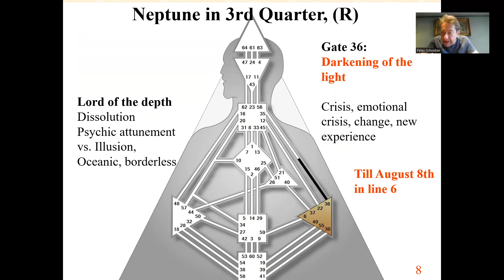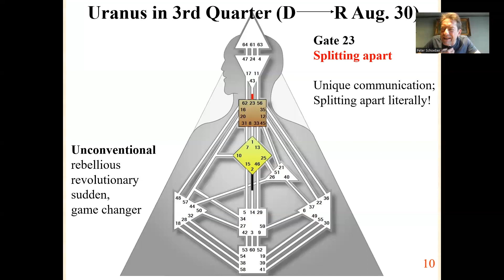Uranus: The Game Changer | Q3 2023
An excerpt from Peter Schoeber's Transit Forecast for Q3 2023.